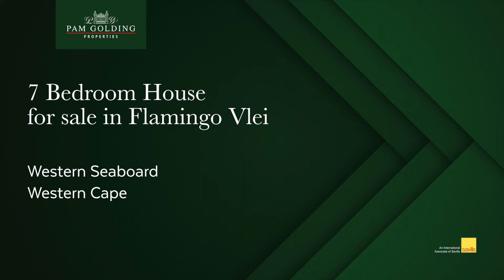7 bedroom house for sale in Flamingo Vlei | Pam Golding Properties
A beautiful family home that offers large, open plan living spaces that flow through stacking doors onto a lush, green irrigated garden with a deck and solar heated pool. Upstairs a second entertainment area with bar, cloakroom, and fireplace could easily be converted into an upstairs master suite or guest bedroom as it is fully plumbed. A large, prefabricated unit with electricity is ideally situated at the rear of the home, currently used as an outside office and workshop space separate from the house.

For additional information about this 7 bedroom house for sale in Flamingo Vlei and other property listings or find out more about Flamingo Vlei Property for sale, or to rent